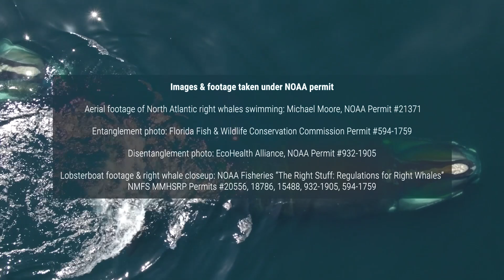A win for lobstermen and right whales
A study from Woods Hole Oceanographic Institution found a win for New England’s historic lobster fishery and for endangered right whales. Researchers Hannah Myers and Michael Moore show that even with less gear and a shorter season, fishers in Canada, Maine and Massachusetts caught about the same number of lobsters with much less effort. A change in regulations could protect whales and make the lobster fishery more profitable in the long term.

Images & footage taken under NOAA Permit #21371, 594-1759, 932-1905, 20556, 18786, 15488

Images & footage taken under NOAA Permit:
Aerial footage of North Atlantic right whales swimming: Michael Moore, NOAA Permit #21371 Lobster pot entanglement graphic: Natalie Renier, WHOI Creative Entanglement photo: Florida Fish & Wildlife Conservation Commission Permit #594-1759 Disentanglement photo: EcoHealth Alliance, NOAA Permit #932-1905 Lobsterboat footage & right whale closeup: NOAA Fisheries “The Right Stuff: Regulations for Right Whales” NMFS MMHSRP Permits #20556, 18786, 15488, 932-1905, 594-1759

Video by Elise Hugus, UnderCurrent Productions